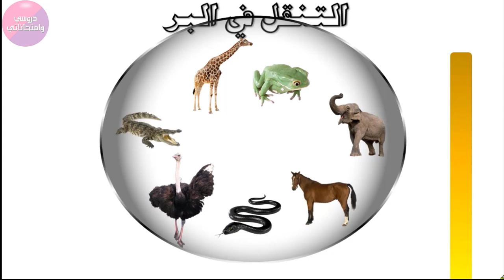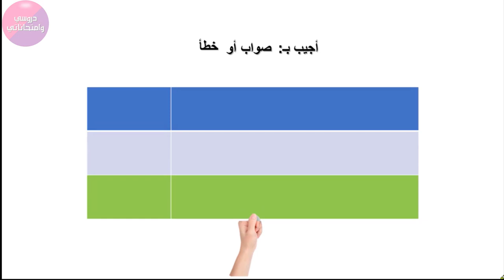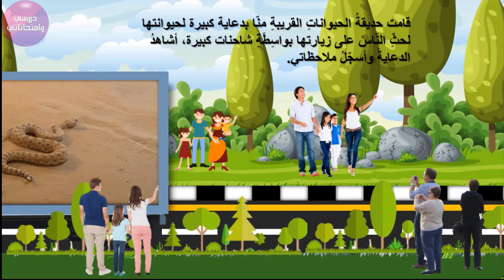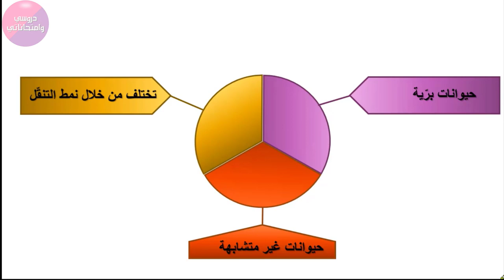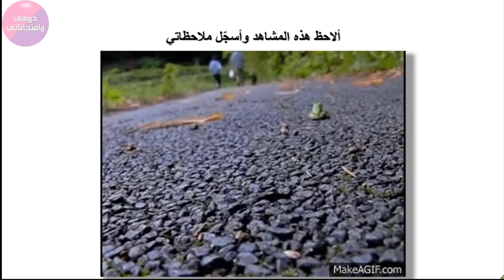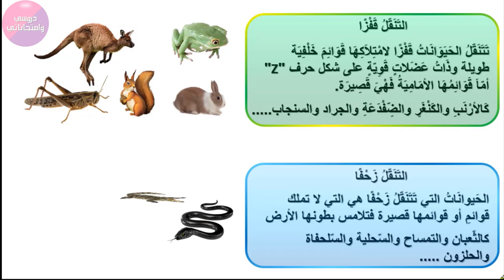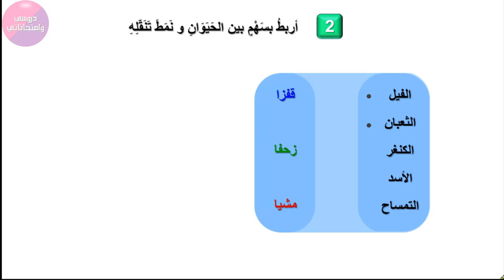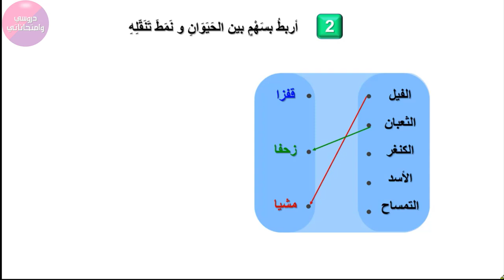ايقاظ علمي سنة ثالثة: التنقل في البر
التنقل من الحاجات الضرورية عند الحيوان، فيتنقل من مكان لآخر بهدف البحث عن الطعام او للتكاثر او خوفا من العدو وبحثا عن المأوى.
وتختلف طرق تنقل الحيوانات من مكان لآخر بتحريك قوائمها او أطرافها او تحريك أجسامها بأكملها.
تتنقل هذه الحيوانات بطرق مختلفة فهي تتنقل اما مشيا او عدوا او قفزا او زحفا.
يتنقل الحيوان:
 مشيا لضخامة جسمه ولعدم قدرته على الجري او العدو
عدوا معتمدا على طول قوائمه وقوّة عضلاته
قفزا معتمدا على قوائمه الخلفة الطويلة وعضلاته القوية.
زحفا لفقدانها الأطراف التي تمكّنها من المشي
يمكن تحميل الدرس في صيغة pptx اي فتحها بواسطة Powerpoint وكذلك مذكرة الدرس من الرابط التالي
السنة السادسة
السنة الخامسة
السنة الثالثة
درس التكاثر عند الحيوانات البيوضة:
درس التكاثر عند الحيوانات الولدة:
الرياضيات
الطريقة الصحيحة لانجاز عملية القسمة ج 1
الطريقة الصحيحة لانجاز عملية القسمة ج 2
 اعداد وتصميم: علي الزاهد by: Ali Zahed